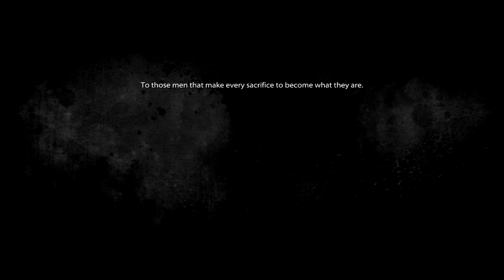Let's Play Medal of Honor SK Part 23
Herná zostava:
CPU: Intel Core i7-3770K
GPU: MSI N660Ti PE 2GD5/OC
PSU: Corsair AX850
Memory: Corsair 16GB KIT DDR3 1600MHz CL10 Black Vengeance Low Profile
MB: P8Z77-V DELUXE
Skrynka: Cooler Master HAF X 942 Black
SSD Intel 520 120GB (OS)
HDD WD 2TB Green
HDD External WD 2TB USB 3.0
Capture karta: AverMedia Live Gamer HD

Nahrávam pomocou:
FRAPS
AverMedia Live Gamer HD (Toto video)